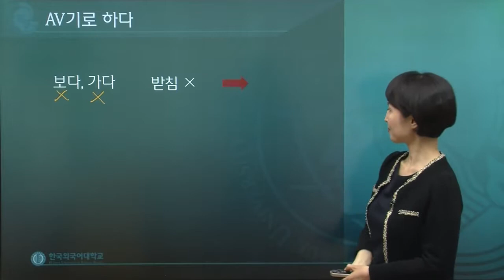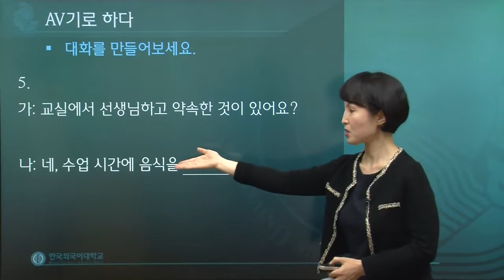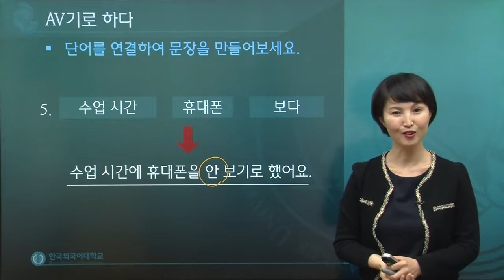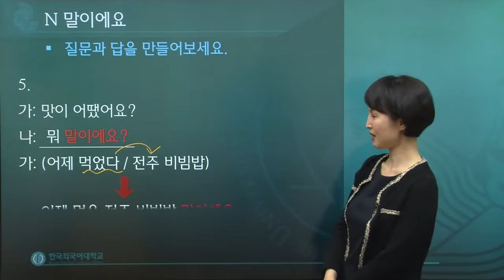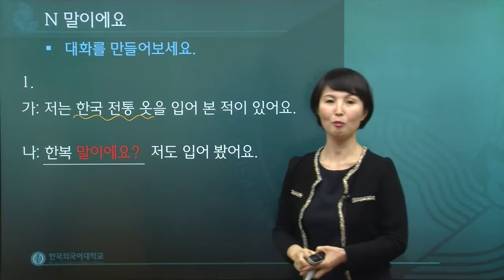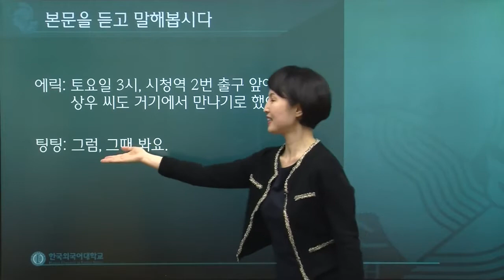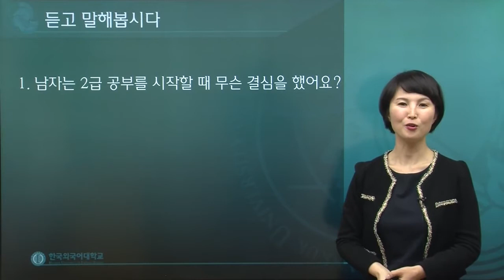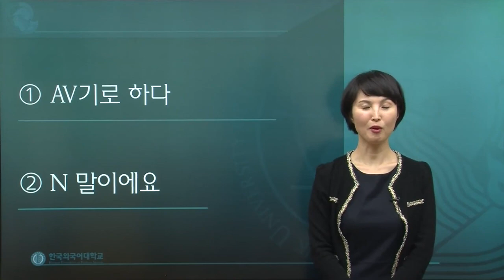한국어 2급 21과